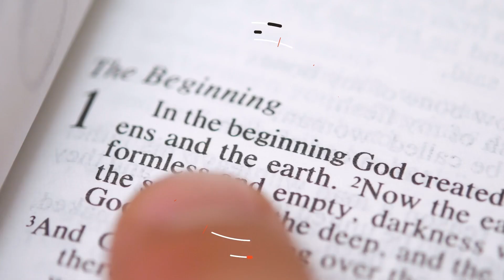God Is Sovereign Over Both Justification & Sanctification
The same God who determines which one of us will be justified also determines how far each of us will be sanctified in this life.